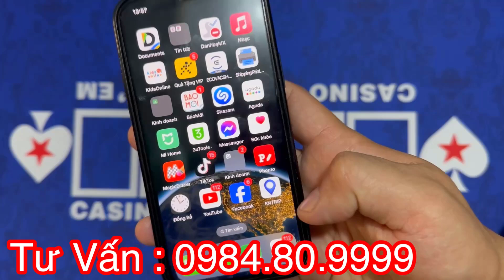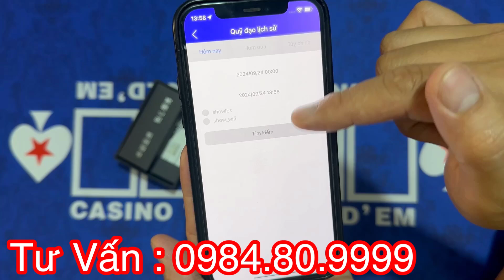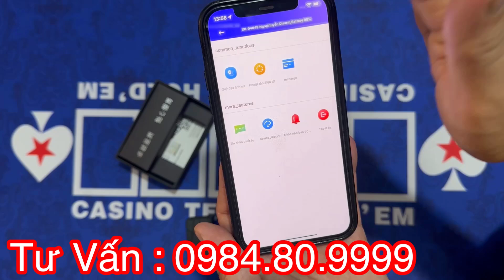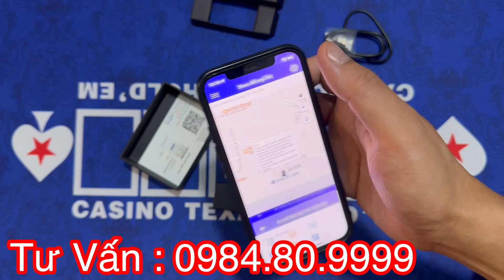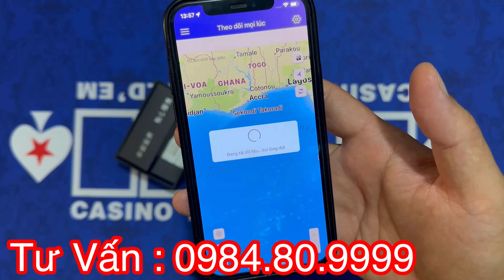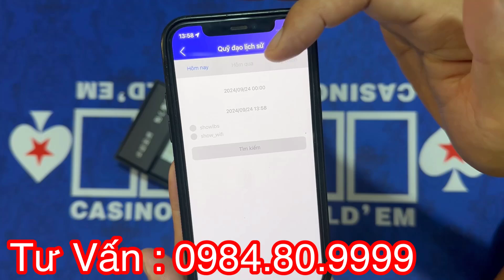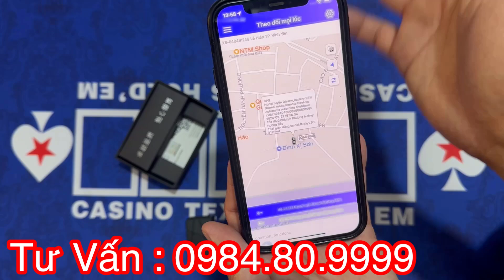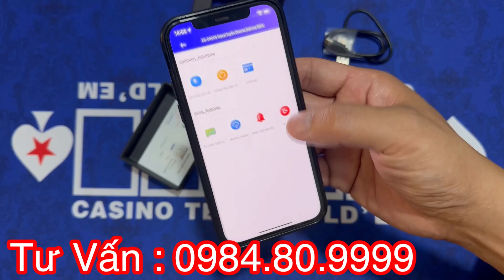định vị xe máy - xe máy siêu nhỏ mới nhất 2024 chính xác pin khỏe chính hãng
thiết bị định vị - định vị ô tô  xe máy siêu nhỏ mới nhất 2024 chính xác pin khỏe chính hãng
ĐIỆN TỬ TRẦN ANH  CHUYÊN CUNG CẤP THIẾT BỊ ĐỊNH VỊ
UY TÍN  - CHẤT LƯỢNG BẢO HÀNH 1 NĂM -